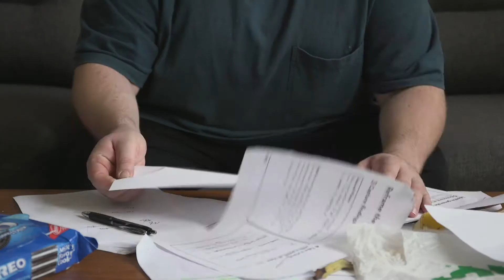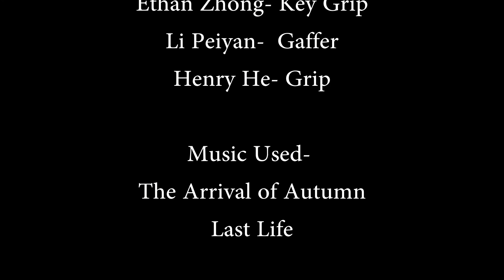The Wildcats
D2